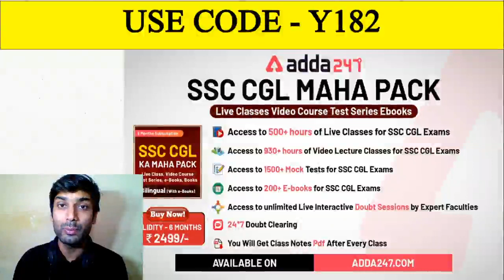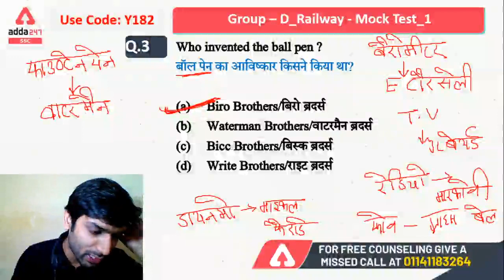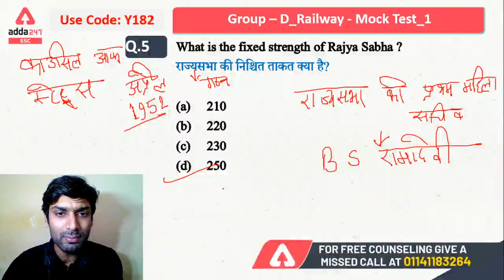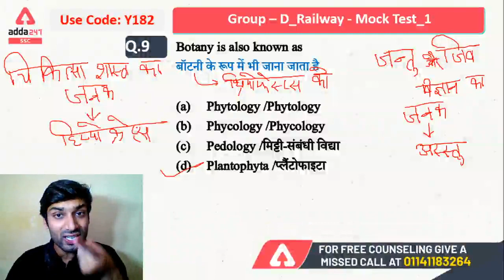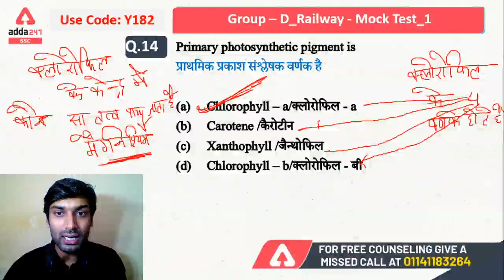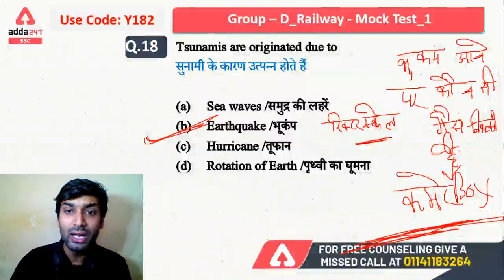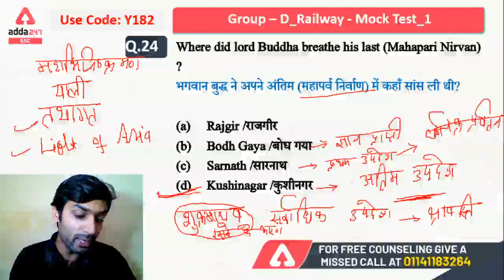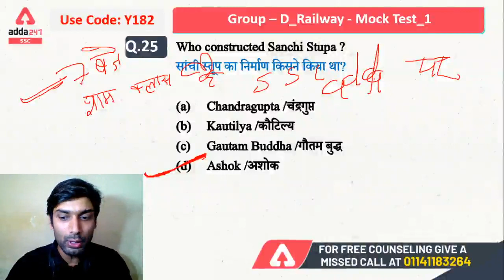Railway Group D | Mock Paper - 1 | GS/GK | Chak De NTPC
SSC Adda247 Live Class Schedule

⇒ All Exams Morning Show:
06:00 AM - Current Affairs
07:00 AM - The Hindu Editorial

⇒ RRB NTPC:
08:00 AM - RRB NTPC Reasoning
09:00 AM - RRB NTPC General Science
10:00 AM - RRB NTPC Maths
11:00 AM - RRB NTPC General Studies

12:00 PM - SSC CGL Maths Special

⇒ SSC CHSL:
02:00 PM - SSC CHSL Maths
03:00 PM - SSC CHSL English
04:00 PM - SSC CHSL General Studies
05:00 PM - SSC CHSL Reasoning

⇒ SSC CGL:
06:00 PM - SSC CGL Maths
07:00 PM - SSC CGL G. Studies/General Science
08:00 PM - SSC CGL Maths
09:00 PM - SSC CGL Reasoning
10:00 PM - SSC CGL English